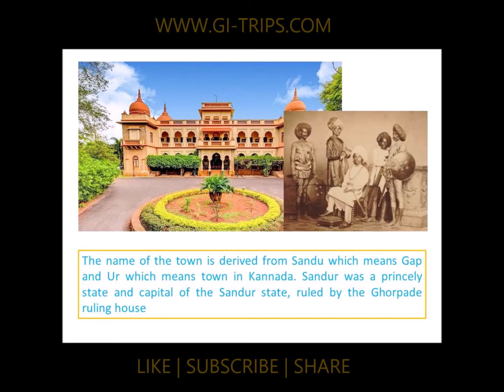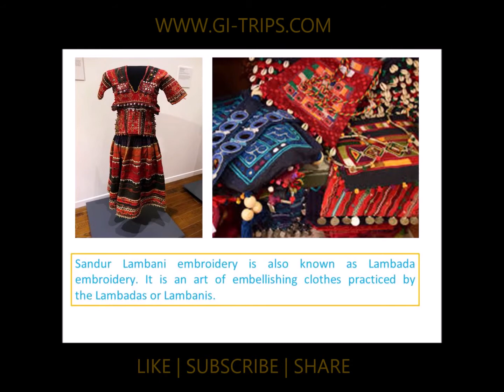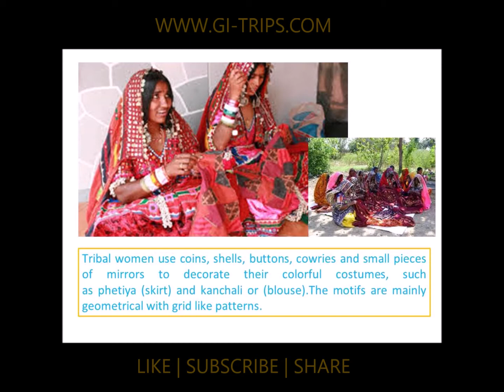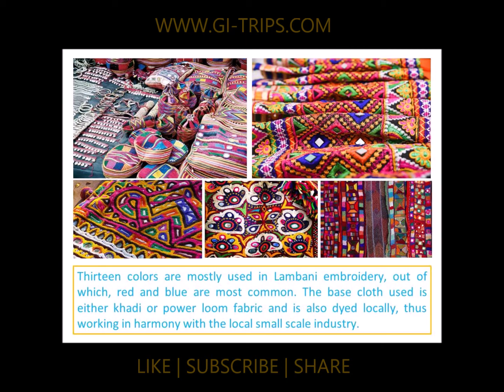Sandur Lambani Embroidery | GI-TRIPS | Famous Needle Craft| Shop now, check Description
GI-TRIPS INDIA is introducing India's most beautiful embroidery from the Indian state of Karnataka and famously known as Sandur Lambani Embroidery. Sandur was a princely state and capital of the Sandur state, ruled by the Ghorpade ruling house. The needlecraft practiced by Lambani community women using coins, mirrors, shells, and ornaments on colorful clothes. Watch the video to know more about India's unique and best embroidery.

Research: Rashmi Gowda, Lalchhuanawna
Video Editing: Likhit
Voice Over: Rashmi Gowda